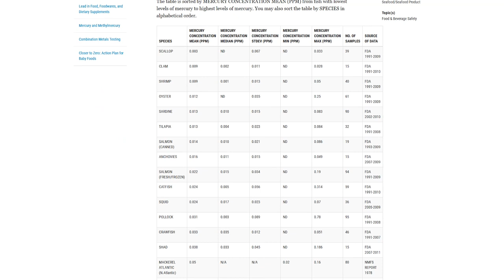Együnk-e halat a bennük lévő higany miatt?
Okoz-e a halakban lévő higany bármiféle egészségügyi problémát? Melyik halat együk? A lazac, a tonhal, a makréla, a szardínia, a szardella.